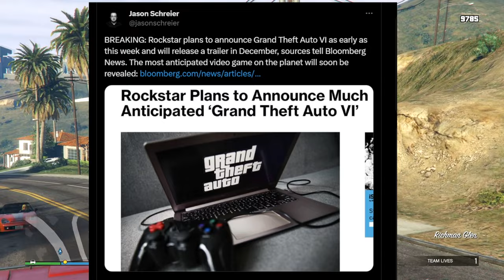GTA 6 ANNOUNCEMENT THIS WEEK?! (Reputable Source)